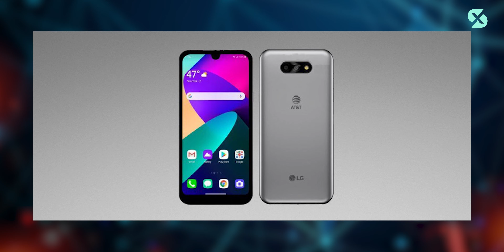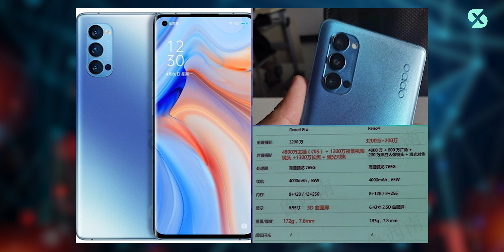Reno 4 và Reno 4 Pro được ra mắt vào đầu tháng 6 - iPhone XR Refurbished được mở bán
Apple mở bán iPhone XR tân trang
Exynos 992 sẽ được chạy trên tiến trình 5nm
LG Phoenix 5 có mức giá 5 triệu
Galaxy M51 và M31s xuất hiện những thông tin rò rỉ đầu tiên
Reno 4 và Reno 4 Pro được ra mắt vào đầu tháng 6